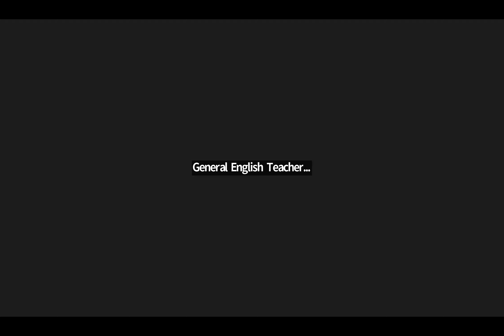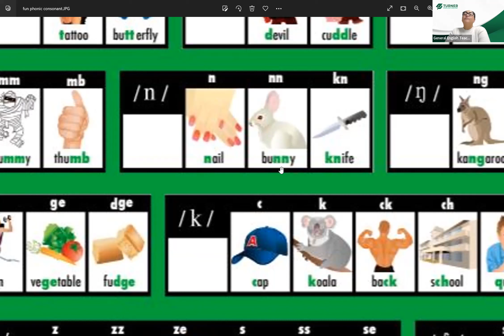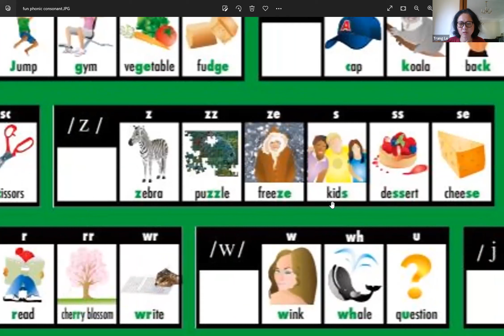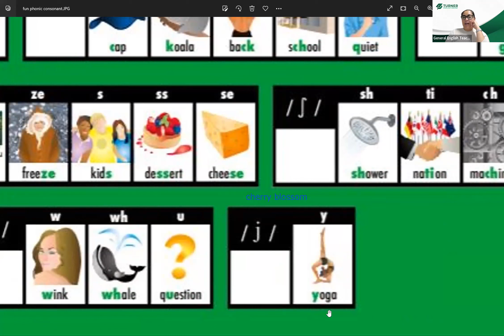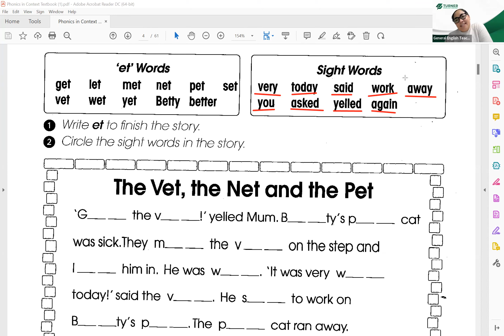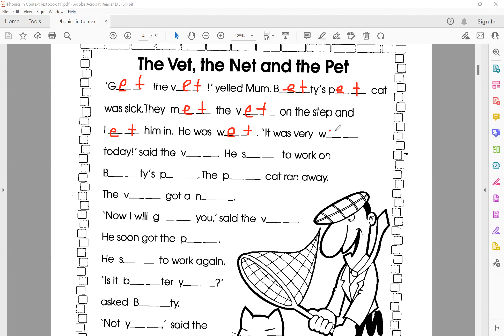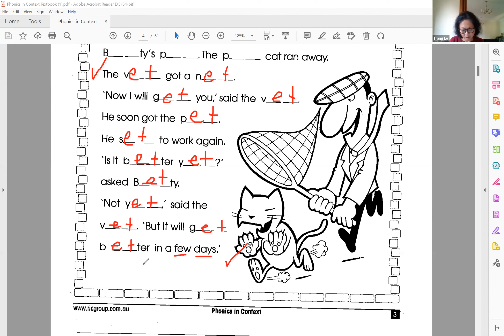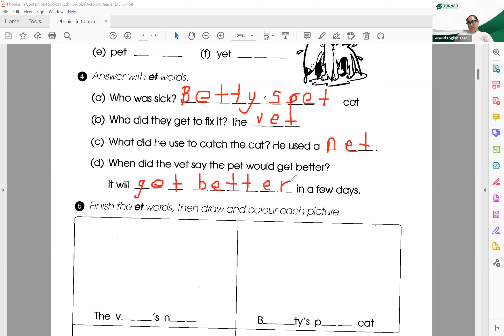Green - Reading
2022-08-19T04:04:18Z